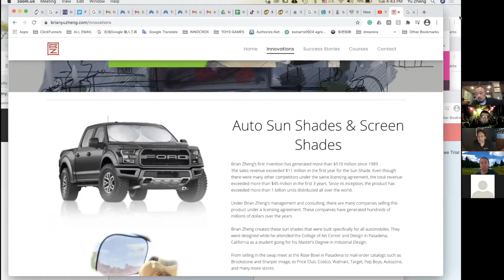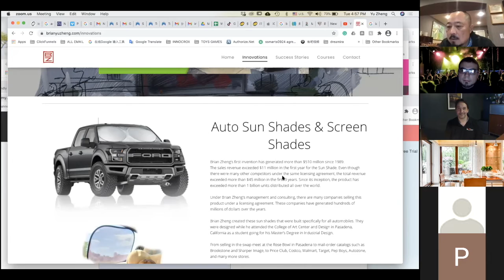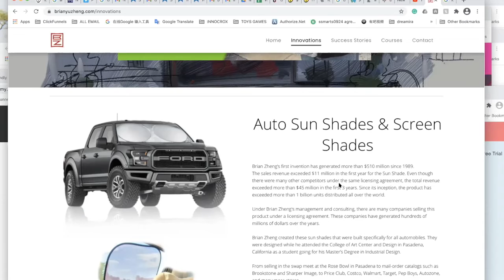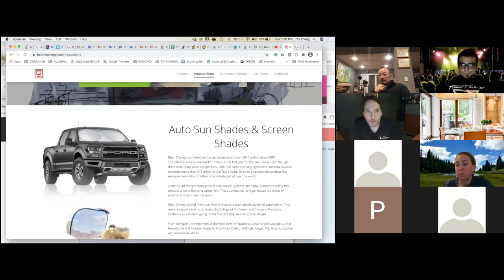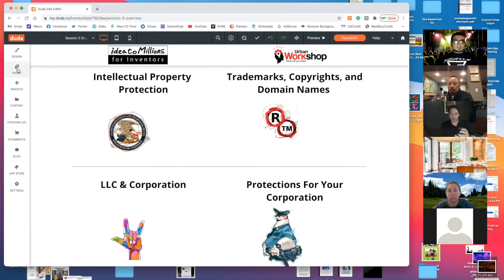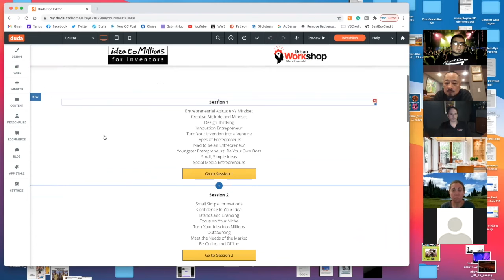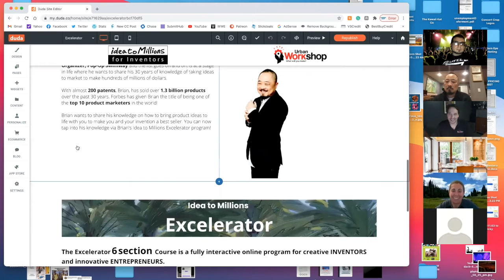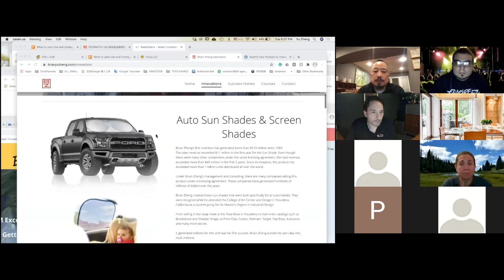Zoominar w/Urban Workshop l January 5, 2021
Recorded 1/5/2021 for Urban Workshop and Idea To Millions for Inventors Zoominar

Who is Brian Zheng?